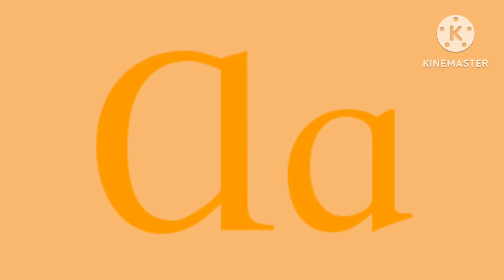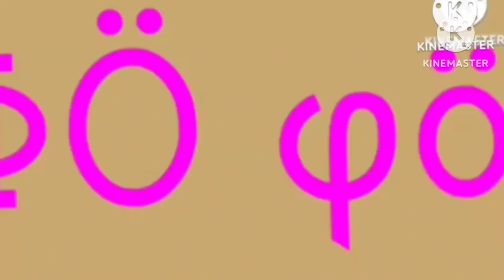māroi artistic alphabet unused 8.0